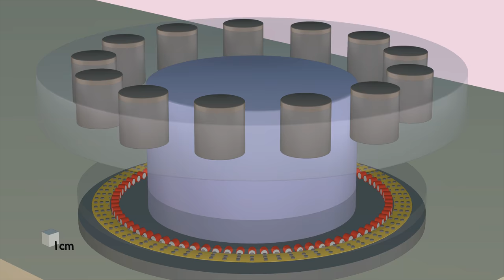Thử Nghiệm Hoạt Hình - Động Cơ Điện Nổi มอเตอร์ไฟฟ้าลอย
Ý kiến cho động cơ điện nổi bằng lực nghịch từ.

Làm hoạt hình trong Blender 2.79b, kết xuất trong Blender 2.80, văn bản gõ trong Inkscape 0.92, nhạc soạn trong GarageBand 11. Phạm vi công cộng.

ความคิดให้มอเตอร์ไฟฟ้าโดยแรงไดอะแมกเนติก ทำเคลื่อนไหวใน Blender 2.79b และคำนวนภาพใน Blender 2.80 ข้อความตีใน Inkscape 0.92 สร้างเพลงใจ GarageBand 11
สาธารณะ